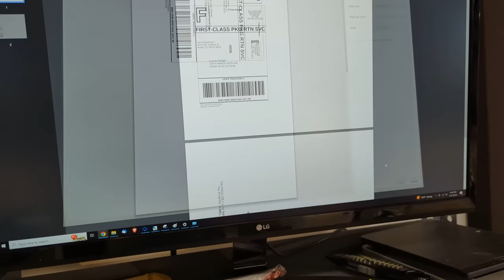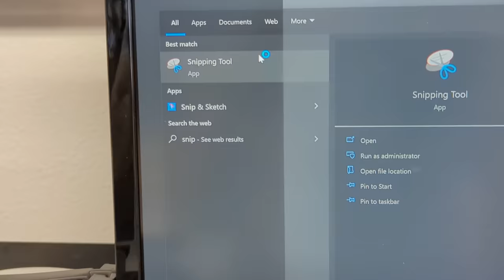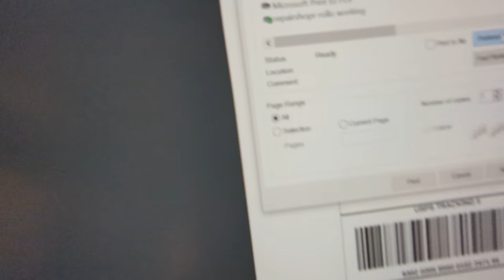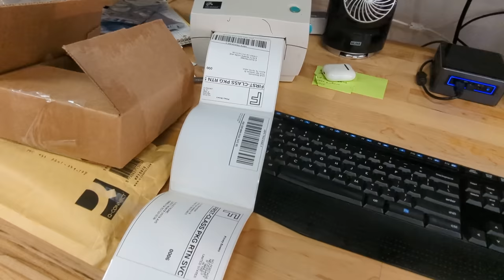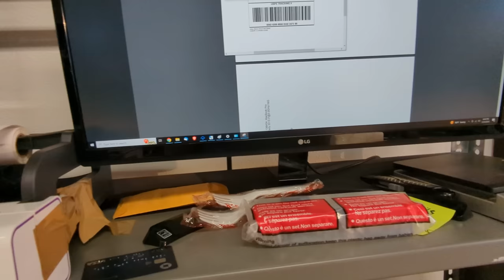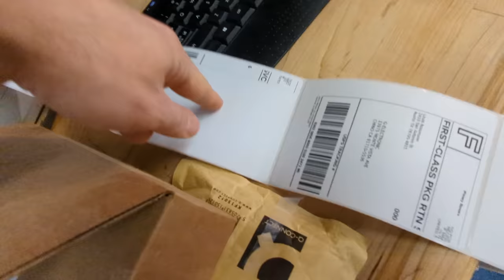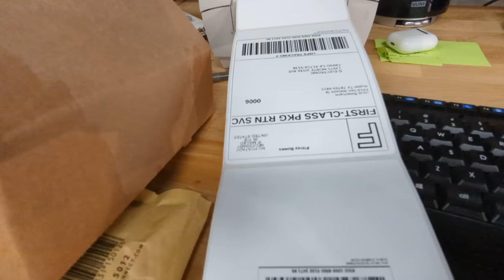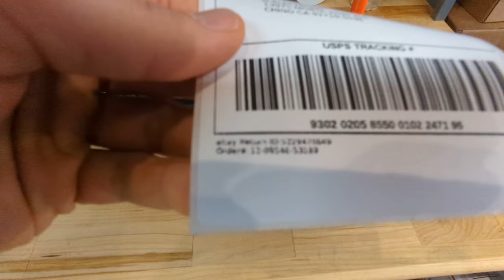rossmann repair group vs. label printer, part 3